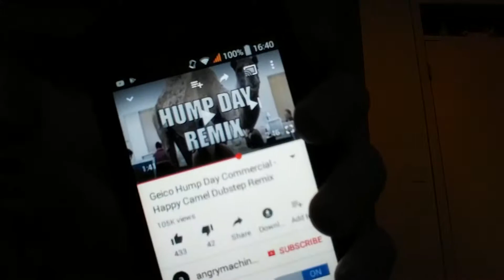Camel remix dance